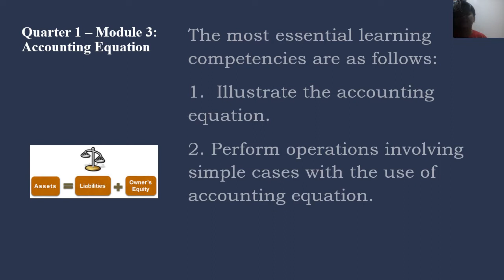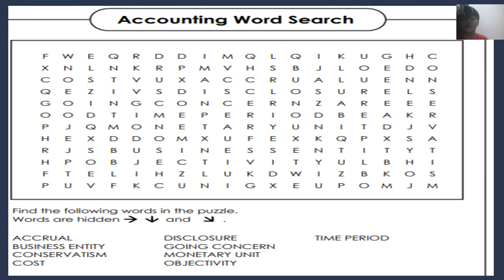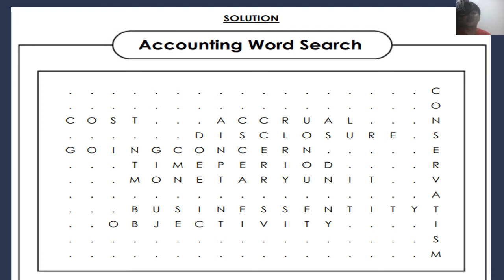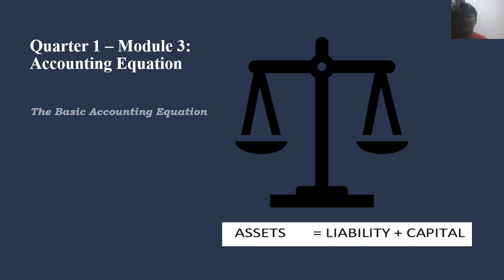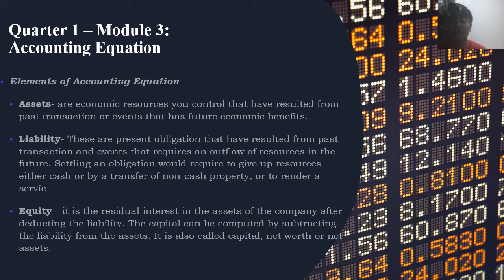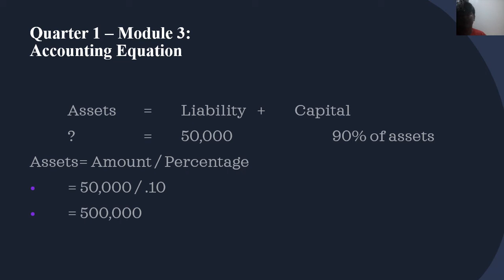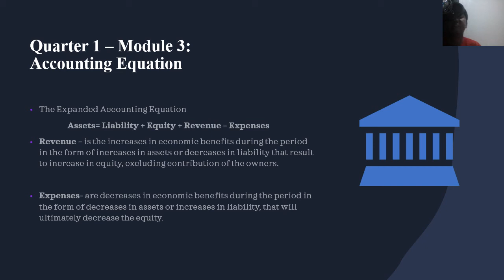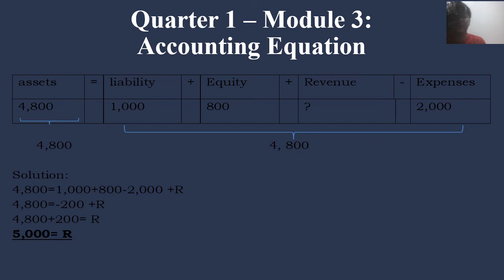Fundamentals of Accountancy Business and Management: Module 3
Discussion of Accounting Element and accounting equation